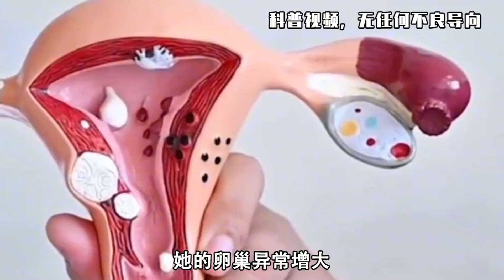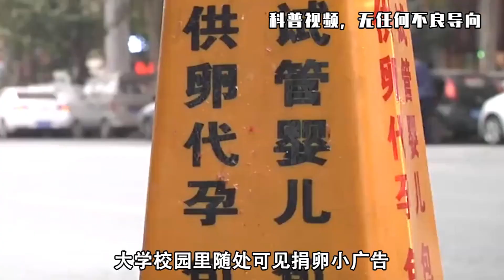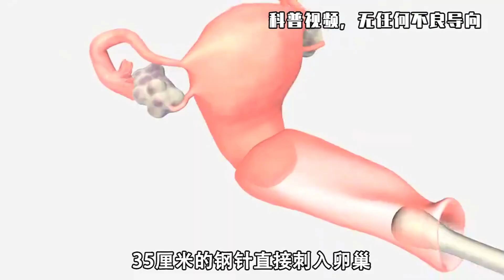爱心捐卵到底有多可怕？20颗卵子能卖35000元，真相是啥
女大学生“捐卵”20颗赚3万5！最后的遭遇，让人一声叹息